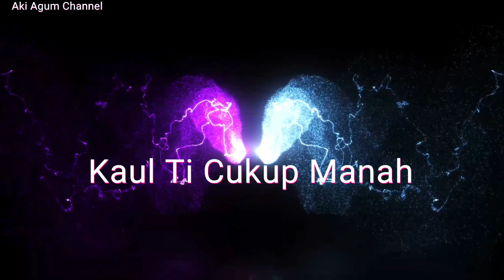Capuh di Rumah indai John, Kaul ti cukup manah.